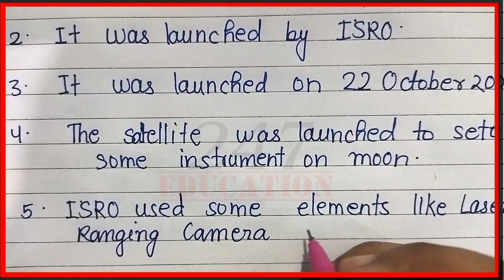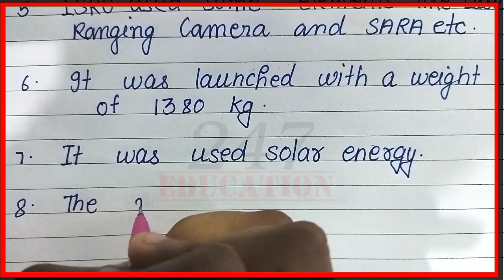10 lines on chandrayaan 1 in english | Essay on chandrayaan 1 in english| Chandrayaan 1 par essay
10 lines on chandrayaan 1 in english | Essay on chandrayaan 1 in english| Chandrayaan 1 par essay